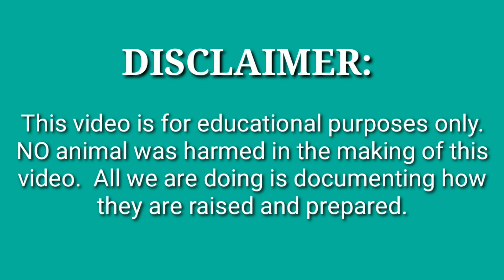EP44: Bisita na may dalang Sorpresa/Dave of ThunderBird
may dumating sa ating munting backyard guys at may dalang sample ng kanilang produkto..